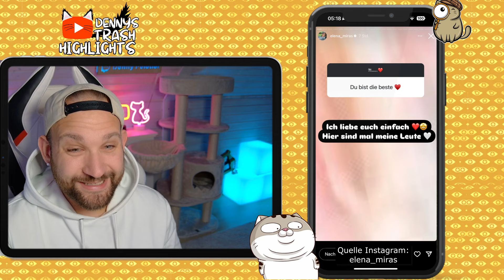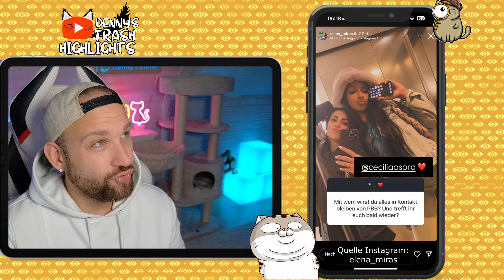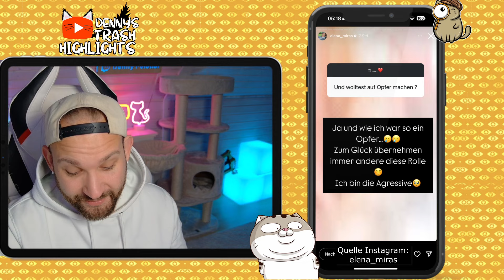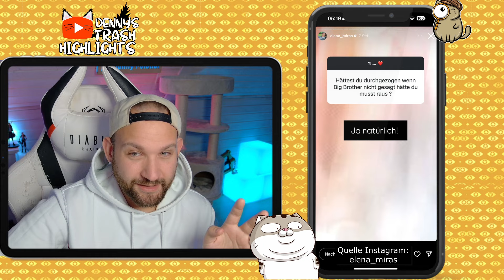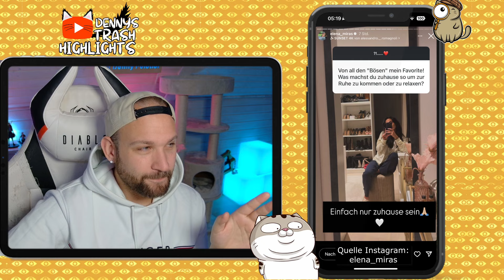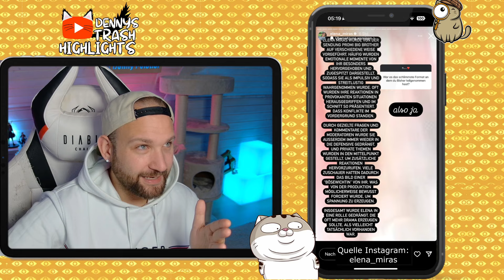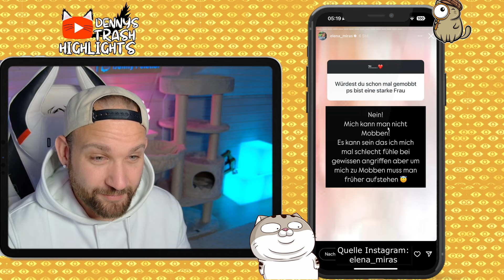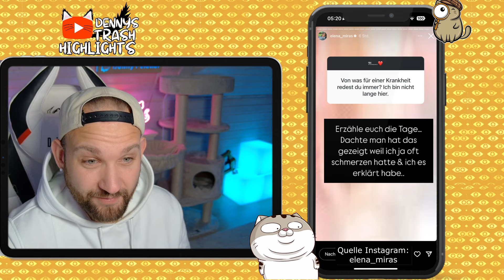Elena Miras PACKT AUS! WAHRHEIT über EINZUG und Mike bei Promi Big Brother!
Elena Miras ist zurück! In einem ausführlichen Q&A spricht sie offen über ihre Zeit bei Promi Big Brother und die Gründe, warum sie in den Container eingezogen ist. Am 21. Oktober sicherte sich Leyla Lahouar den Sieg bei Promi Big Brother und gewann eine Prämie von 100.000 Euro. Elena hingegen entschied sich, freiwillig aus dem Container auszutreten und wurde in eine Klinik gebracht, um dort behandelt zu werden – vermutlich hatte sie einen Nervenzusammenbruch.
Es ist unklar, was genau passiert ist, da die Aussagen in verschiedene Richtungen gehen. Fakt ist jedoch, dass Elena Miras sich eine Auszeit gönnen wollte, um zunächst nicht auf Social Media aktiv zu sein. Nun meldet sie sich jedoch zurück. In ihrem heutigen Video beantwortet sie die Fragen der Zuschauer, unter anderem auch, was ihr Beweggrund für den Einzug in den Container war und was sie über Mike denkt, sowie ihre Gründe, warum sie im Promi Big Brother-Container über ihn gesprochen hat.

3. Bei RTL+ registrieren und ggf. E-Mail-Adresse bestätigen
4. Das vorrabattierte Produkt ist schon ausgewählt und muss nur noch bestätigt
werden.
Bitte beachten: Sofern das Paket nicht mit einer Frist von 30 Tagen gekündigt wird,
verlängert es sich jeweils automatisch um je einen Monat. Die Kündigungsfrist von 30 Tagen
bleibt hiervon unberührt. Einlösbar sind die Codes bis 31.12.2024.